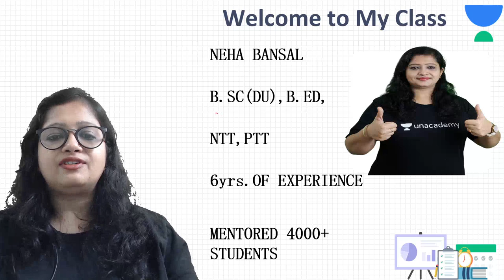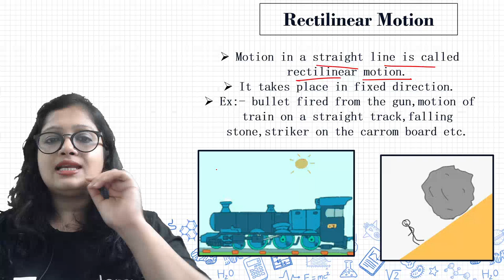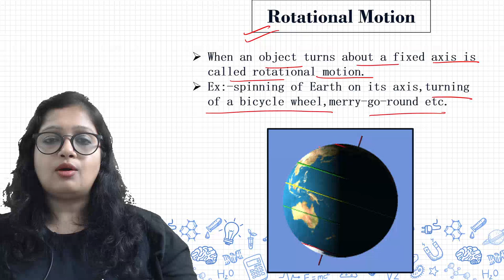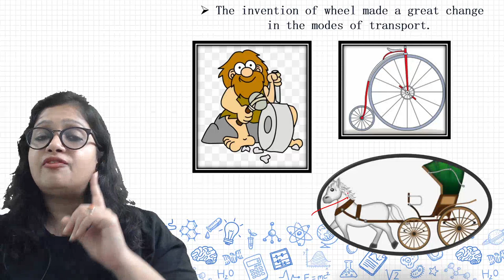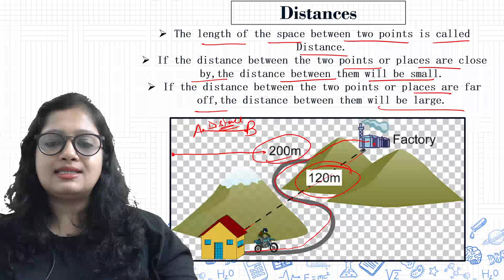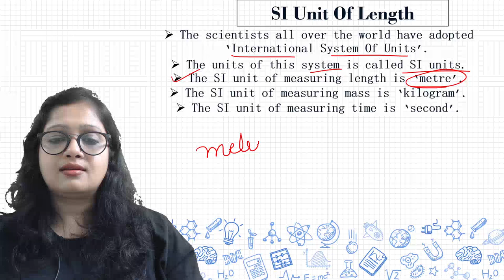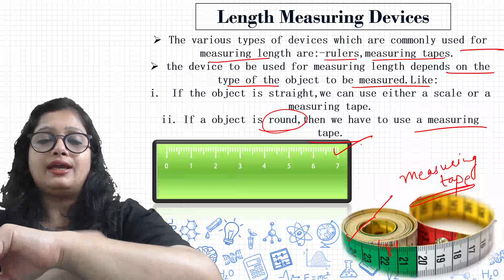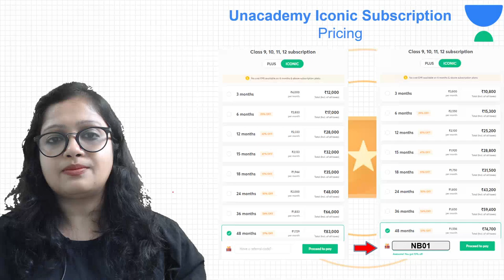Motion & Measurement of Distances | Chapter 10 | Science | Class 6 | Class Apart | Neha Bansal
Today's Class is about "Motion & Measurement of Distances" from Chapter 10 for Class 6 Science by Educator Neha Bansal who will be explaining the following topics in detail.

1. Learn from your favorite Educator
2. Dedicated DOUBT sessions
3. One Subscription, Unlimited Access to Live Online Classes and Videos
4. Real-time interaction with best-in-class teachers
5. You can ask doubts in live online classes
6. Limited students in each Online Class
7. Download the videos & watch them offline